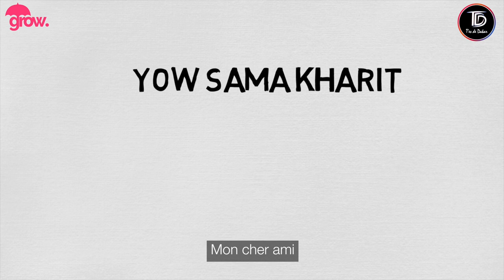L’histoire magnifique de Serigne Babacar Sy | TDD PORTRAIT